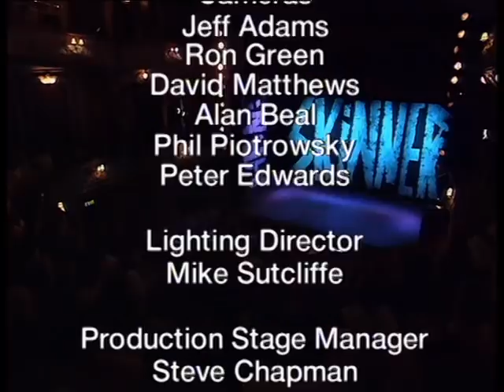Frank Skinner: Live at the Apollo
Released on 4th November 1994.
Live at The London's Hammersmith Apollo.
Number 2 of 6 by Frank Skinner.